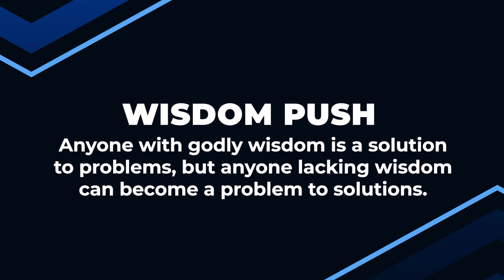WISDOM WINS (Part 13) | Dr Sule Emmanuel | Inspirational Daily Devotional | JESUS EVERYDAY | 2024